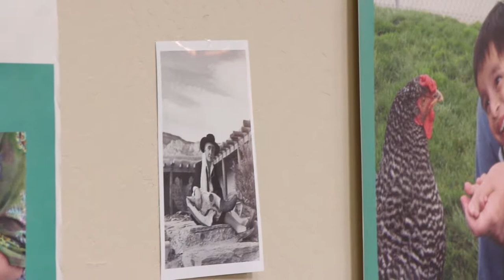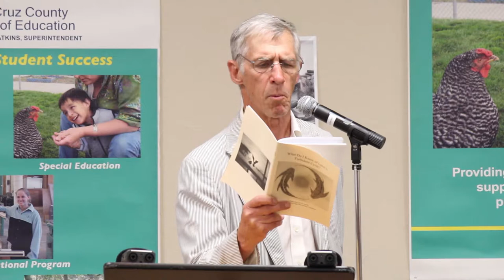The 21st Annual Santa Cruz County High School Poetry Competition Reading & Awards Ceremony